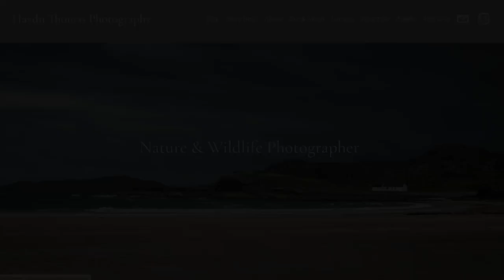Top 10 Budget Must Haves For Wildlife Photography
Here is my top 10 budget friendly items that will help you get closer to wildlife resulting in better images.
Nothing over £20.00